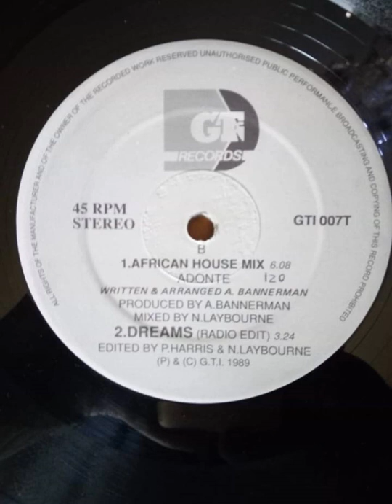Adonte ‎– Dreams (African House Mix)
Year : 1989
Etichetta:
GTI ‎– GTI 007T
Formato:
Vinyl, 12", 45 RPM
Paese:
UK
Uscita:
25 Sep 1989
Genere:
Electronic
Stile:
House